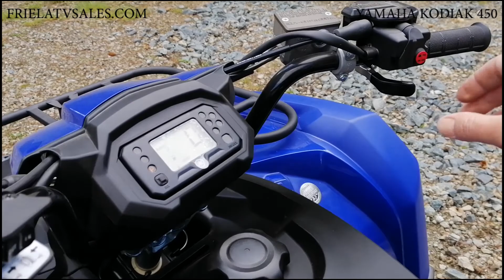2020 YAMAHA KODIAK450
0 hours
Independant rear suspension
Yamaha Reliability
Push button electric start
Selectable 2/4WD
Ultramatic Transmission
Fuly serviced
Warranty and Delivery Available
Trade-in Welcome & Finance can be arranged
See Also:
Quads, Quad Tyres, Quad Parts, Trailers, Sprayers and Accessories.